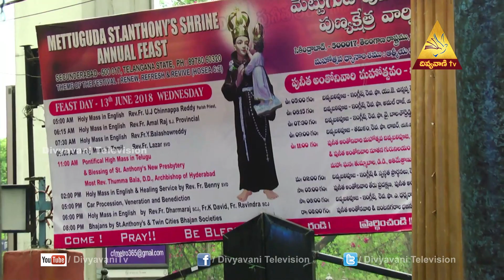06 St Anthony Mettuguda novena spl